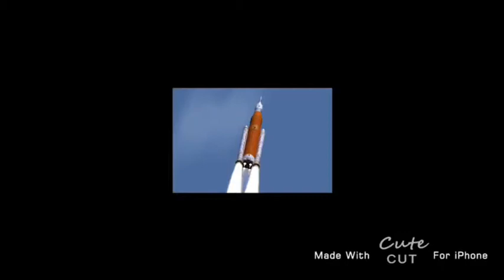Rocket P2 S21819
Rocket infomercial created by 7th graders for PLTW/Aerospace Tech class. (All numbers and websites are fictitious or intended to be fictitious.)